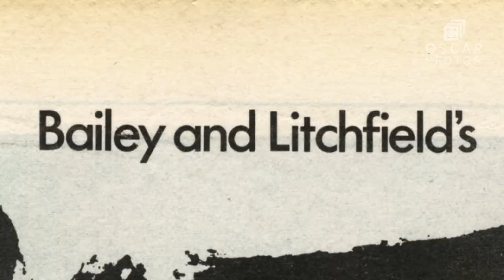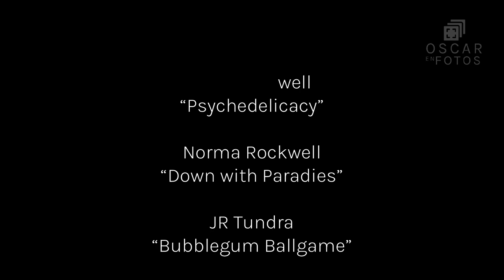David Bailey: el fotógrafo que aportó la DIVERSIÓN a la moda y el retrato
David Bailey es uno de los fotógrafos británicos más importantes de su generación que aportó lo juguetón y divertido a la fotografía de moda pero también al retrato convirtiendo al estudio fotográfico en su parque de diversiones.